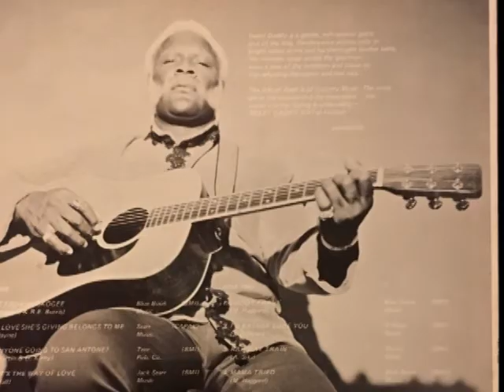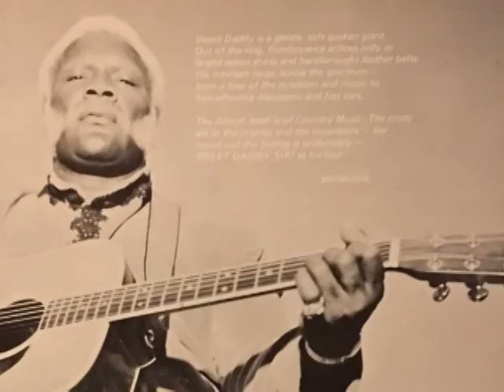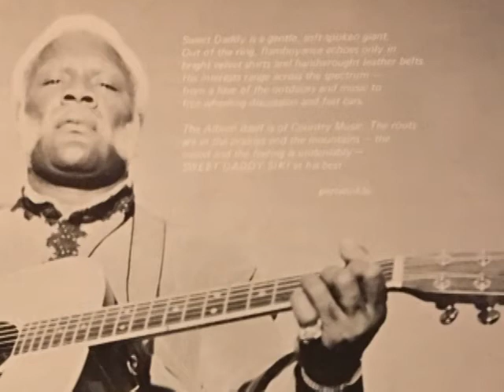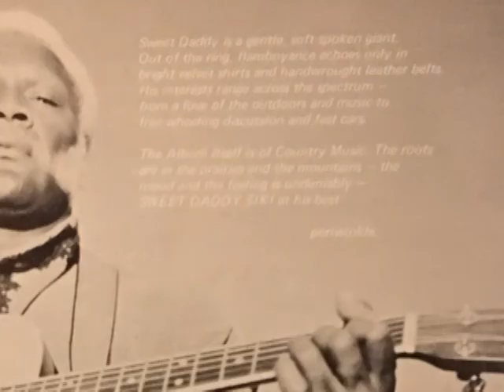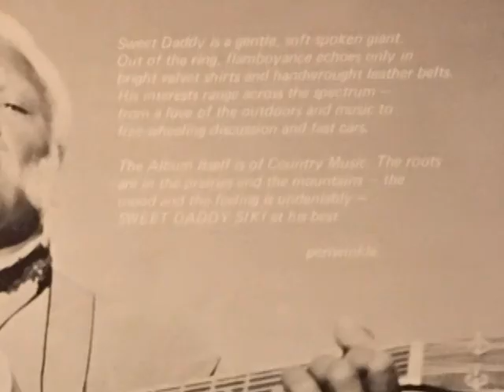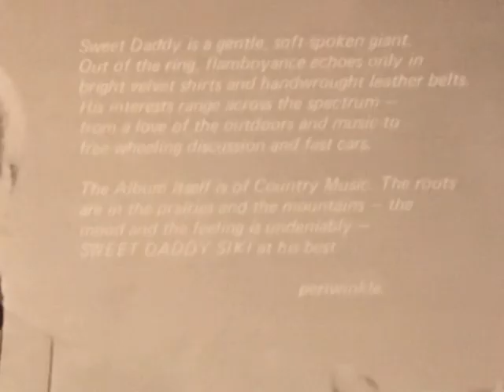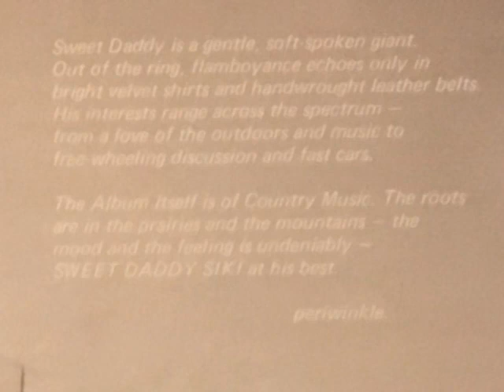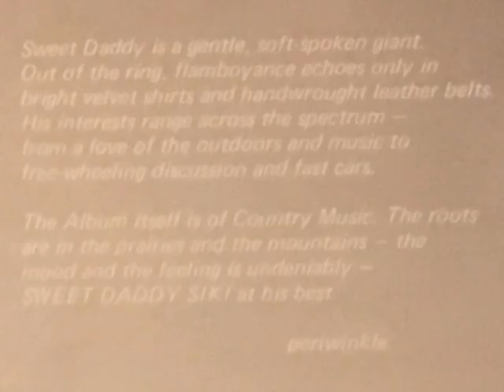Sweet Daddy Siki (1973 LP)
Periwinkle Records.